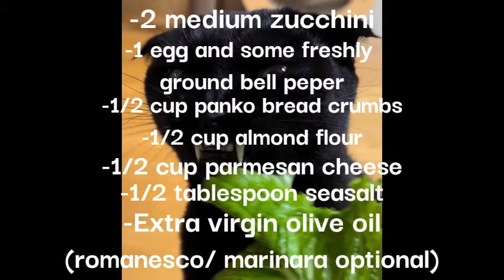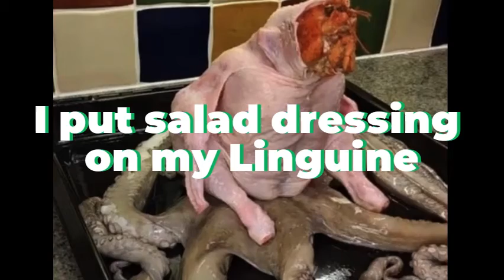R.A.T.C (Race Against The Clock) - Official Audio & Lyric Video - The Linguine Platter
for singing this!
for editing this!